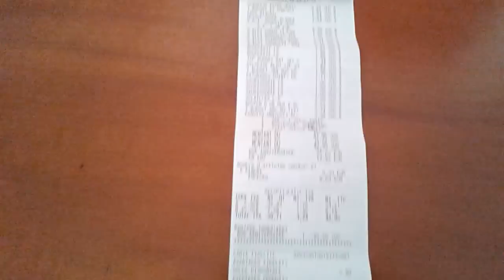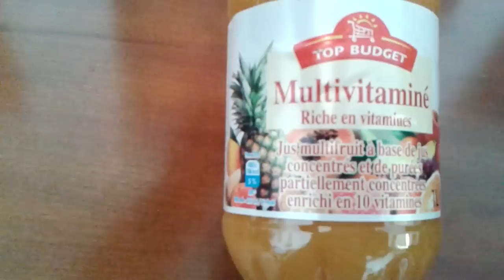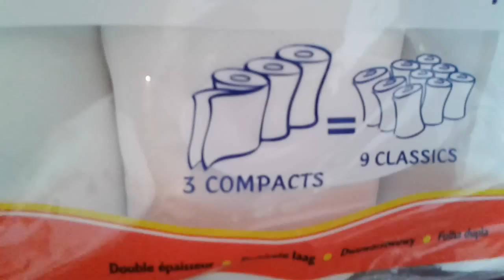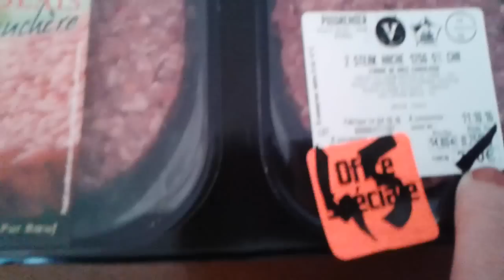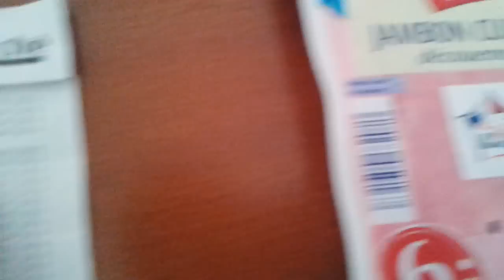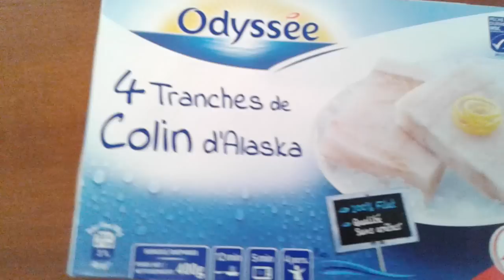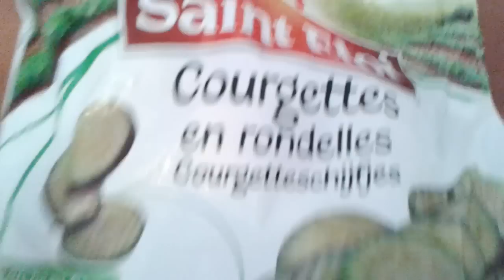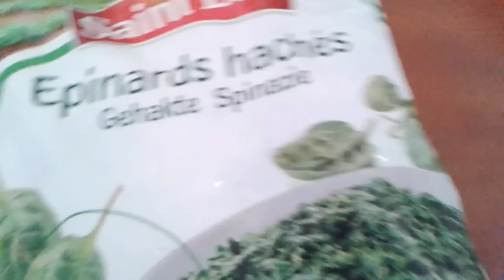LA MIA SPESA AL SUPERMERCATO INTERMARCHE'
POTETE SEGUIRMI ANCHE SUI SOCIAL :
PINTAREST : tonialu